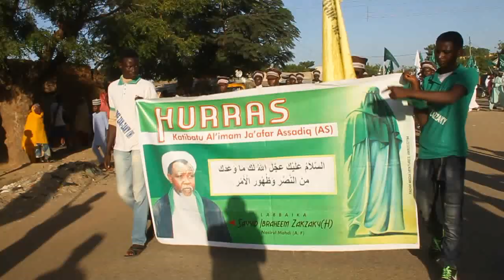MAULUD CELEBRATION IN RINGIM JIGAWA STATE. 1441 2019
Maulud Sreet Celebration in Jigawa State. On 06/12/2019